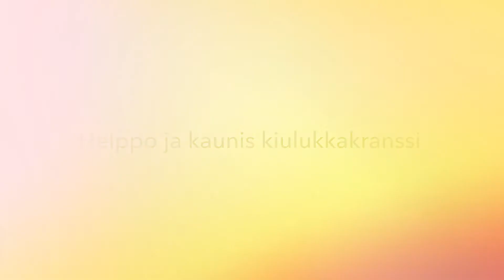Näin valmistuu kaunis sydänkranssi kiulukoista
Kerää syksyisistä ruusupensaista kiulukoita ja askartele niistä kaunis kiulukkakranssi. Sydämenmuotoinen kranssi sopii myös tuliaisiksi.